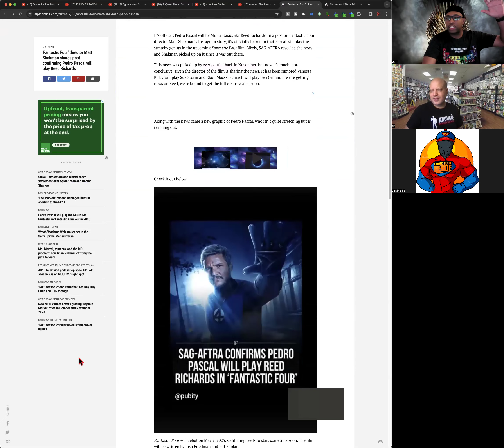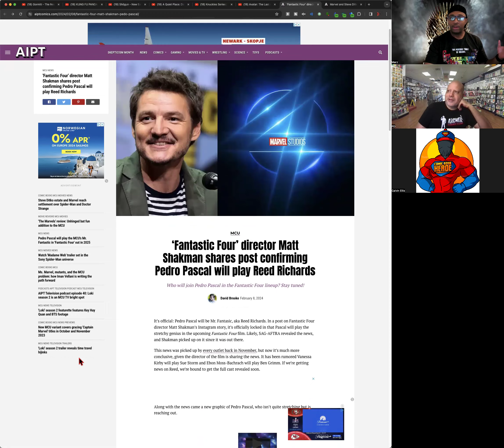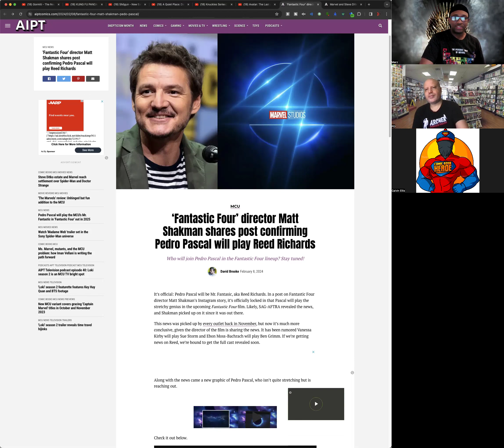The Fantastic Four Are Here from Marvel Studios with Pedro Pascal, Vanessa Kirby and more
The Spinner Rack Video Created By the Spinner Rack Jack Kirby